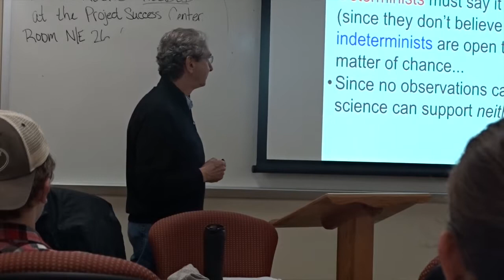UW Oshkosh Honors College - Photo II